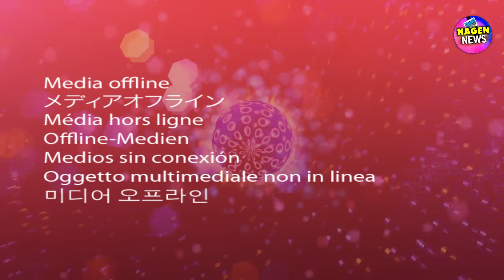BABU BHAIJAN (2019) || ODIA NEW UPCOMING MOVIE || ACTION SCENE SHOOTING || ARINDAM & SHIVANI